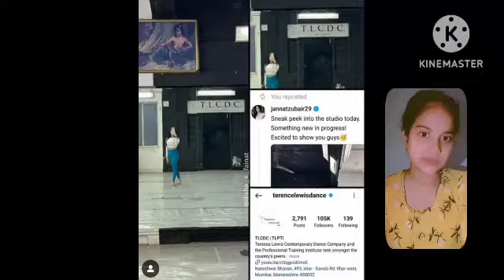Mr Faisu Late Night Hardwork👀 Jannat Enrty in Dance+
purpose only.

Mrfaisu